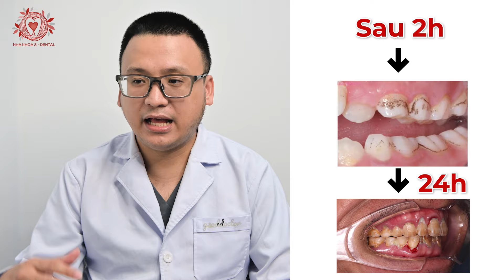Chăm Sóc Và Vệ Sinh Răng Miệng Hiệu Quả Tại Nhà Như Thế Nào Mới Đúng? | Nha khoa Sdental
Chăm Sóc Và Vệ Sinh Răng Miệng Tại Nhà Như Thế Nào Mới Đúng? | Nha khoa Sdental
Bạn có biết rằng vệ sinh răng miệng hiệu quả không hề phức tạp? Trong video này, Nha khoa Sdental sẽ chia sẻ với bạn 2 bước đơn giản mà ai cũng có thể thực hiện ngay tại nhà để vệ sinh răng miệng hiệu quả. Việc chăm sóc răng miệng đúng cách không chỉ giúp bạn có nụ cười tự tin mà còn ngăn ngừa các bệnh lý như sâu răng, viêm nướu, và hôi miệng.

Bằng cách áp dụng 2 bước này, bạn sẽ đạt được hiệu quả cao trong việc giữ gìn sức khỏe răng miệng mà không tốn nhiều thời gian. Hãy cùng Nha khoa Sdental khám phá cách vệ sinh răng miệng hiệu quả ngay hôm nay và mang lại sự khác biệt cho nụ cười của bạn! Đừng quên nhấn đăng ký kênh để nhận thêm nhiều video hướng dẫn về vệ sinh răng miệng hiệu quả và các mẹo chăm sóc răng miệng từ các chuyên gia. Vệ sinh răng miệng hiệu quả chưa bao giờ dễ dàng đến vậy!

Các bạn có thể xem thêm những video hữu ích về các kiến thức chăm sóc răng miệng, niềng răng, nhổ răng, cấy ghép implant,...cụ thể hơn, và cùng bác sĩ tại Nha Khoa Đặng Xá giải đáp những thắc mắc trong các vấn đề răng miệng qua những video dưới đây:

Tư vấn về răng cùng Dr. Sơn An và Nha khoa Sdental

Địa chỉ: 1A- Đx1- Kđt Đặng Xá- Gia Lâm- Hà Nội
Bản quyền thuộc về Nha khoa Sdental
Copyright by Nha khoa Sdental - Do not reup